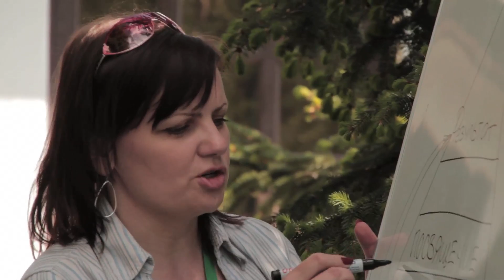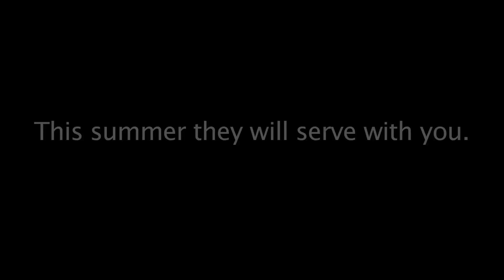Radooga Training for Youth Pastors